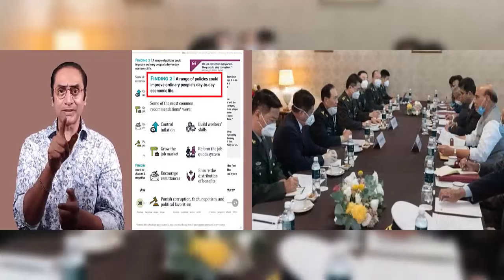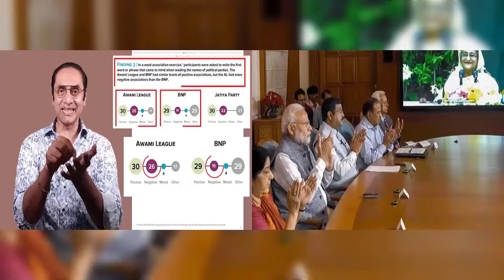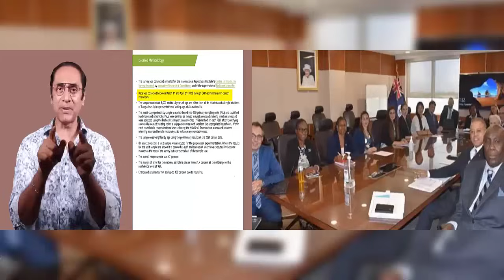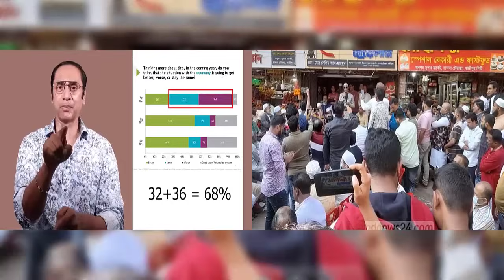এত বড় ব্যাম্বু হাসিনাকে কীভাবে দিলো আমেরিকা । এই মাত্র পাওয়া খবর